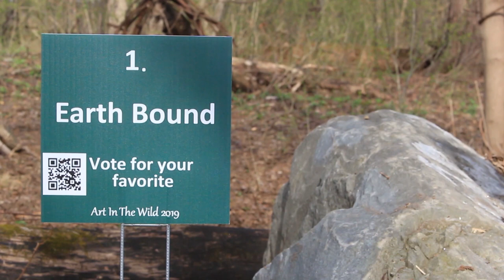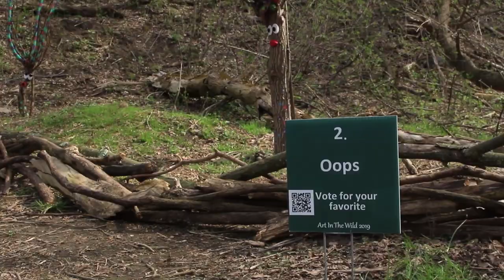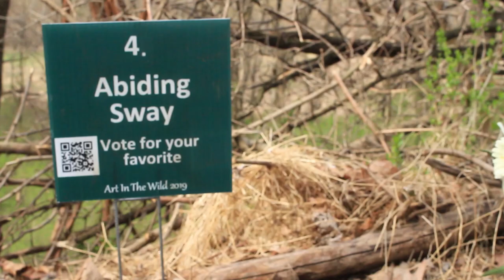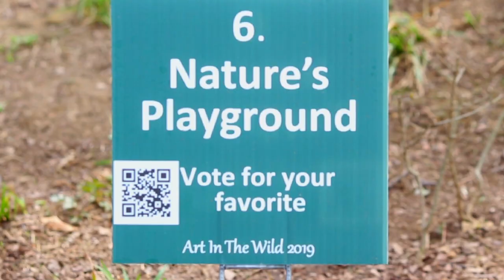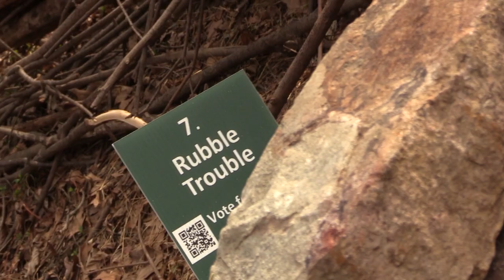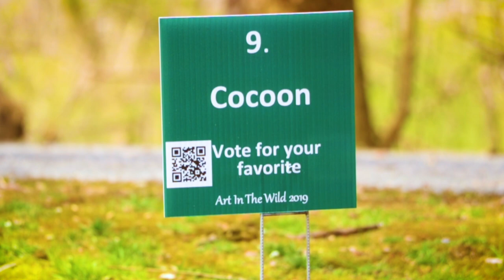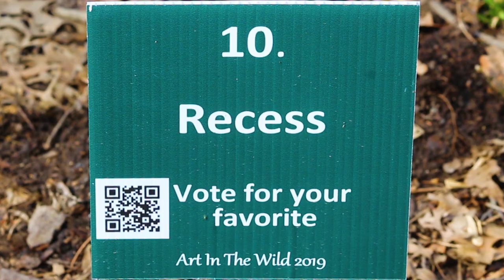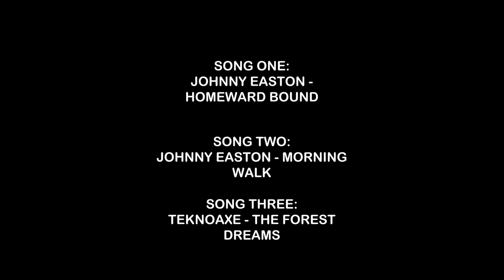Art in the Wild 2019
Enjoy the video of the 2019 Art In The Wild Exhibit at Wildwood Park. This video was taken by students from the Capital Area School for the Arts.